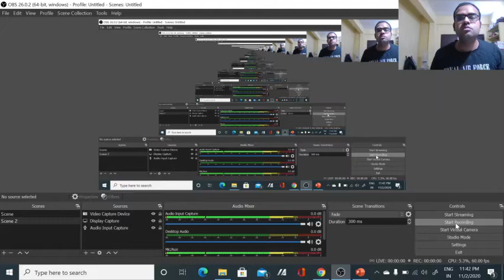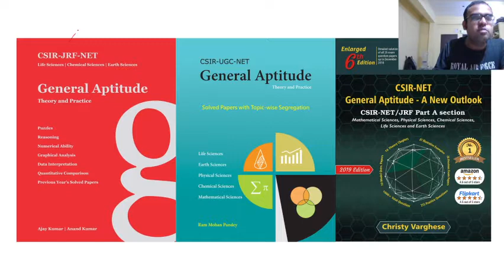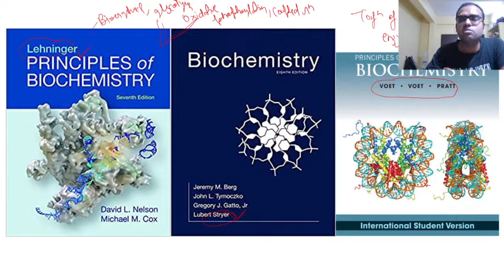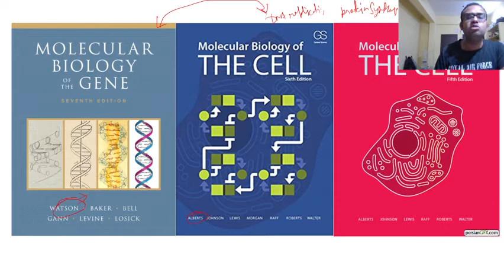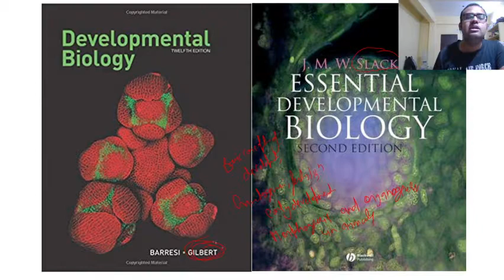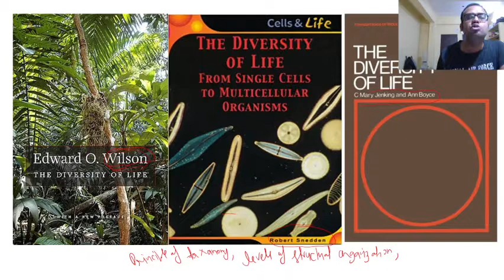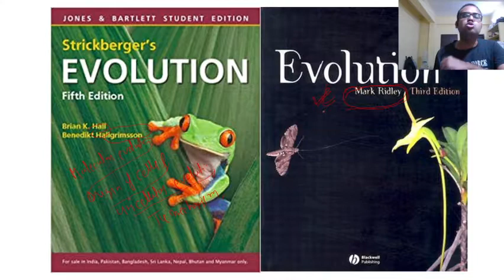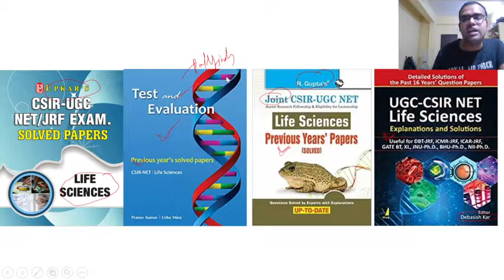Books to refer for CSIR NET-JRF EXAMINATION (LIFE SCIENCES) II BEST BOOKS for PREPARATION CSIR NET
In this video tutorial, we have discussed about the Reference text books of each topic according the CSIR-LIFESCIENCES syllabus and also mentiones books for MCQ's as well as last years solved papers. So this video will be very helpful for you people.